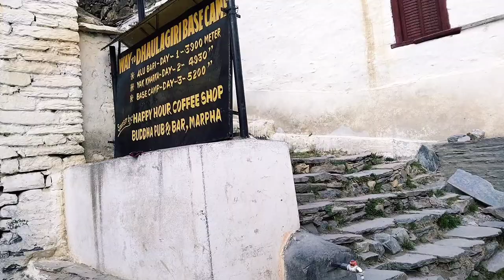Marpha - A Beautiful Village in Nepal | Mustang Vlog | Jeri Galli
Marpha is a beautiful village in western Nepal. Many Nepali movies contains the beauty of this village like Jeri movie, there is a song "k yo maya ho" contains the footage of this place.

It's an  outstanding experience to visit these kind of places..

Marpha
marfa
maarphaa
maarfaa
marfa
mustang
pokhara to mustang
solu volgs